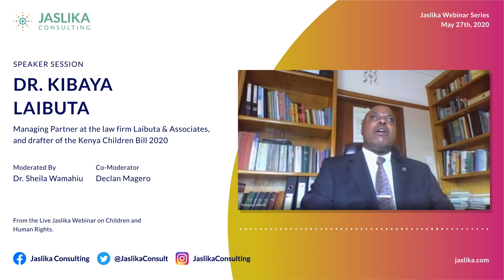Dr. Kibaya Laibuta: Jaslika Webinar on Children and Human Rights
Dr. Kibaya Laibuta speaking during the Jaslika Webinar on Children and Human Rights.

The webinar was recorded and streamed live on May 27th, 2020 and consisted of a four-member panel including Victoria Mwangi, Deputy Director at Kenya National Commission on Human Rights; Dr. Saudamini Siegrist, an Associate with Humanitarian Partnerships and Development International (HPDI) and formerly a senior advisor for Child Protection in Emergencies at UNICEF; Dr Kibaya Laibuta, the Managing Partner at the law firm Laibuta & Associates, and the drafter of the Kenya Children Bill 2020; and Leslee Udwin, a human rights advocate and filmmaker who is the founding CEO of Think Equal.

Jaslika Director, Dr. Sheila P. Wamahiu, who is a leading expert in education and child rights in East Africa facilitated the webinar, supported by Jaslika Associate, Declan Magero.